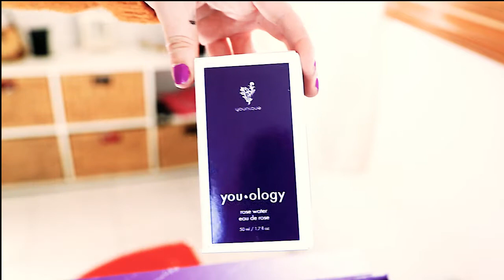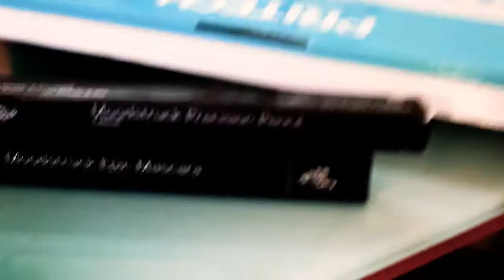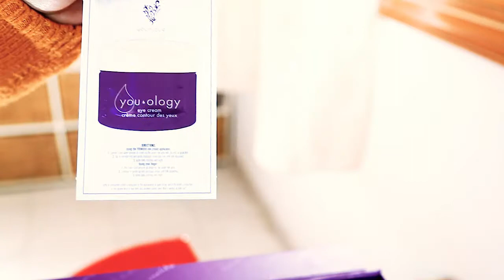UNBOXYOUNIQUE I Unboxing My Presenter Kit 2021 - Purely Beauty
Today in this video i am going to show you exactly what you get when you get in UNBOXYOUNIQUE'S 2021 Presenter Kit

► Want to Join Younique follow the link below to get you started and also get your first kit to -

if you want to get your hands on any of these products and much more go to my website down below -

ORANGE & YELLOW MAKEUP I Purely Beauty

TIMESTAMPS:

Intro - 0:00 - 0:07
Information on Younique - 0:08 - 1:21
The Unboxing - 1:22 - 9:25
Testing my Favorite Product - 9:26 - 10:32
About The Beauty Box -10:39 - 11:05
Outro - 11:06 -12:04

Thanks for Checking out Purely  Beauty on  YouTube!

My name is Jess and my  channel helps young woman learn how to perfect makeup by giving you easy videos on how to do so

So on this channel you can find easy  how to apply makeup videos and everything to do with makeup and also i do videos on good healthy supplements that you may be interested in thrown in with some  unboxing videos too!!

 Cant wait to chat with you all!!
Bye for Now
Purely Beauty